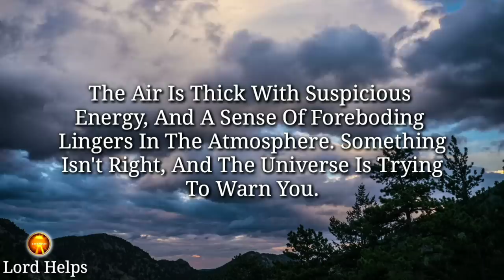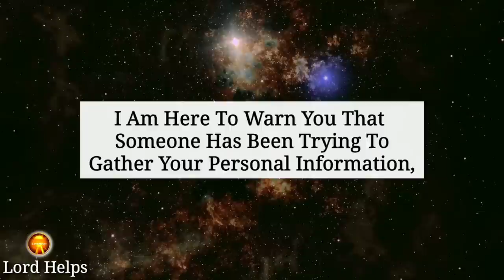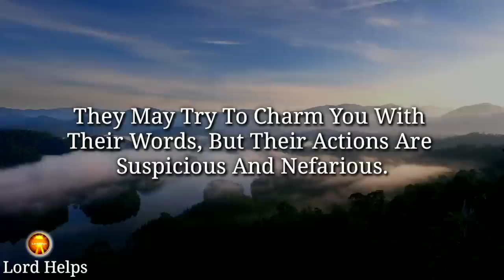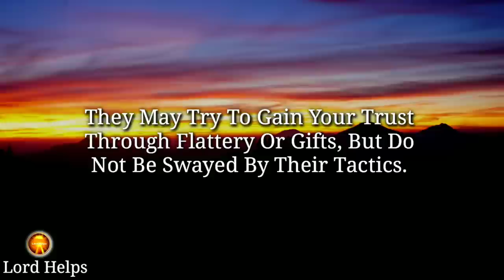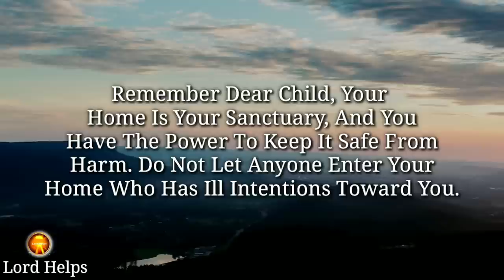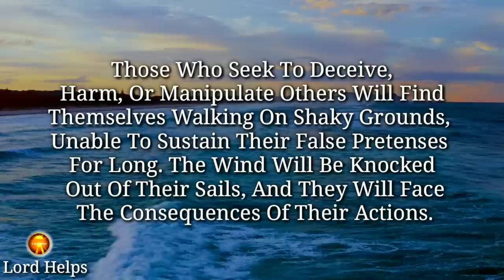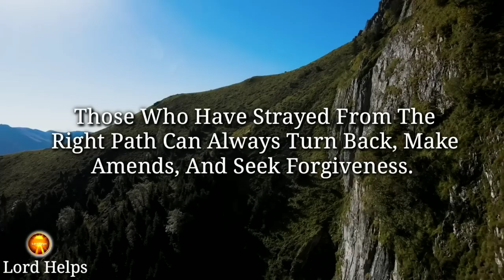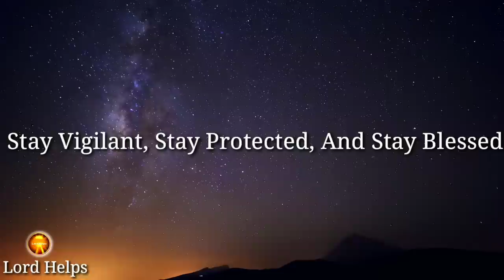SERIOUS WARNING👆"Don't Let This Person Enter Your Home Again" - ARCHANGEL MICHAEL👆Lord Helps Ep- 732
(Message Delivered On 02/20/2023 For February 2023)

Brief Introduction Of This Video 👇👇

"The Air Is Thick With Suspicious Energy And A Sense Of Foreboding Lingers In The Atmosphere. Something Isn't Right, And The Universe Is Trying To Warn You. Archangel Michael, The Defender Of The Heavens, Is Issuing A Warning That Must Not Be Ignored.
Archangel Michael Is Saying-
"Beware Of The Wolf In Sheep's Clothing, Because A Person Who Has Been Close To You But Is Secretly Plotting Your Downfall, Is Entering Your Home Frequently.
Remember Dear Child, Your Home Is Your Sanctuary, And You Have The Power To Keep It Safe From Harm. Do Not Let Anyone Enter Your Home Who Has Ill Intentions Toward You.
The Divine Is Keeping A Watchful Eye On Every Move And Intention Of Those Who Dare To Walk Down The Wrong Path.

Please remember these are General Collective Guided Messages. (It may not resonate with all)

1》 This video is made for Teaching/Motivational purposes.
2》This video has no negative impact on anyone. (Inspired by Joel Osteen)

Team,
Lord Helps